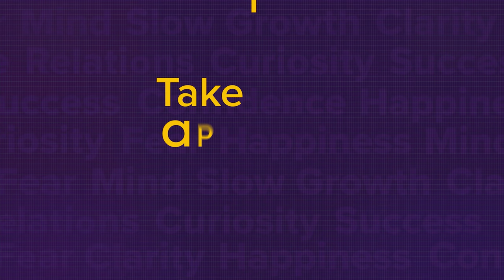Behind the Mic: Gaurav Kapur's Passion for Cricket, Stories, & Chasing Curiosities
Join Gaurav Kapur and Varun Duggirala as they take us through Gaurav’s extraordinary journey in the world of cricket, entertainment, and storytelling. Gaurav reveals the story behind the inception of his wildly popular show, Breakfast With Champions, his undying love for cricket and the microphone.

From being fascinated by all things weird to his entrepreneurial journey to his biggest learning about life, work and the industry - we uncover it all in this latest episode of Take aPause!

Gaurav Kapur is an Indian actor, television and cricket presenter known for being the host of the pre-match Indian Premier League show, Extraaa Innings T20, Cricbuzz Live and his youtube show Breakfast with Champions. He also co-founded Kommune Arts Private Limited, a performance arts collective and has acted in numerous films like ‘Darna Mana Hai’, ‘Kai Po Che’, ‘A Wednesday!’ and more.

Timestamps
00:00 Intro
02:09 Gaurav Kapur's Earliest Memory Of Being On Stage
04:06 Gaurav's Love For The Mic
05:04 Varun's First Time Having Stage Fright
06:57 Gaurav's Love For Feroz Khan
09:22 Gaurav On The Secret To Meaningful Conversations
10:50 How Breakfast With Champions Started
12:08 Gaurav's Love For Real Stories
16:59 Gaurav and Varun On Doing What You Love
17:50 Gaurav On His Childhood Love For Cricket, Theatre & Radio
21:26 Gaurav On Being The "Laziest Ambitious Person"
23:35 Gaurav and Varun On Hustle Culture
28:30 Gaurav On Acting
35:50 Gaurav On His Unique Introductions
42:50 Gaurav On His Love For Conversations & Sports
47:08 Gaurav Reveals BTS Stories From Breakfast With Champions

🎙PODCASTS:
|| Take A Pause with Varun Duggirala ||